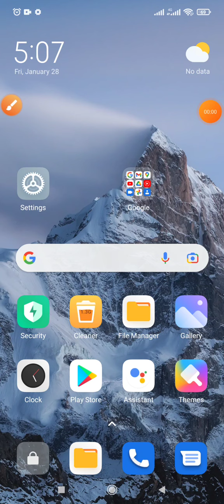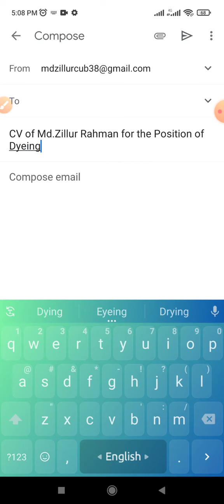Write CV Subject line for the Dyeing Executive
This video most important for textile Engineers. This YouTube channel is mobile setting  and any device issue problem solution and cv subject line write & Cover letter wetting.